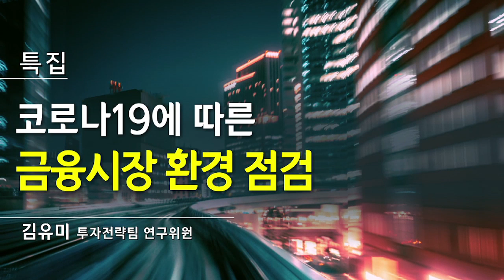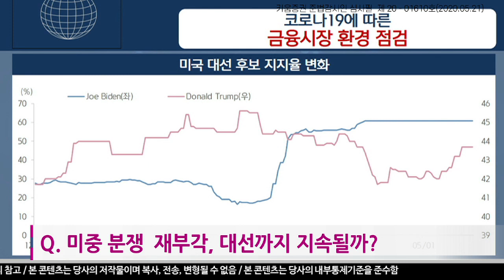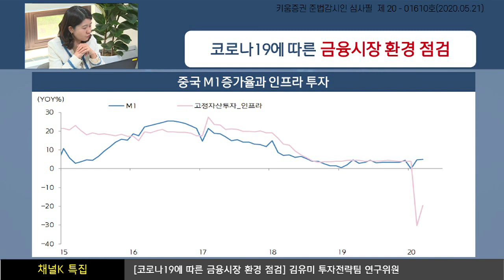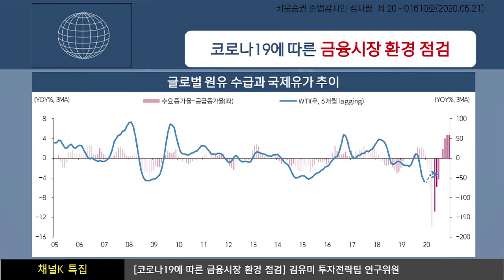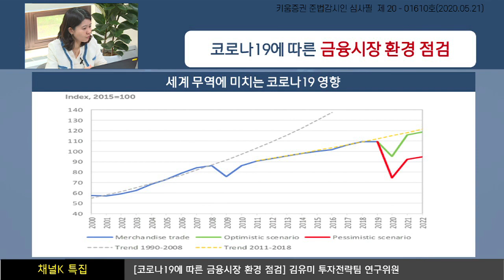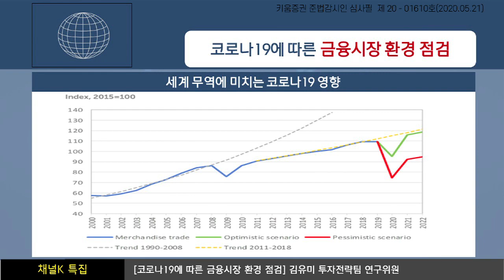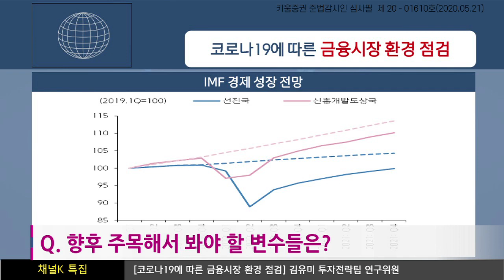코로나19에 따른 금융시장 환경 점검 / [주식투자, 시장분석] 채널K특집(with.김유미 연구위원 / 20.05.21)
미중 분쟁 재부각, 대선까지 지속될까?
​양회 개막. 관전 포인트는?
​유가 30달러대 까지 반등.. 향후 전망은?
​5월 1일부터 20일까지의 수출 발표 20.3% 감소...시사점은?
​시장 반등, 경기 상황과 시장 위치를 견주어보면?
​향후 주목해서 봐야할 변수들은?
김주연 키움증권 채널K 앵커, 김유미 연구위원 키움증권 투자전략팀​​
「구독」과 「좋아요」 눌러주세요~